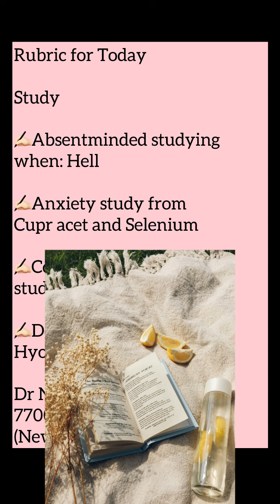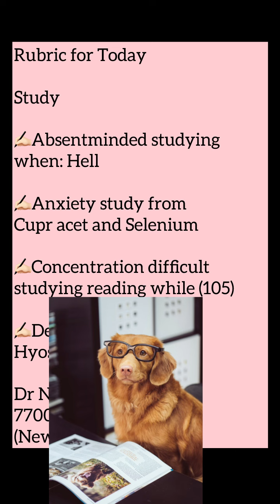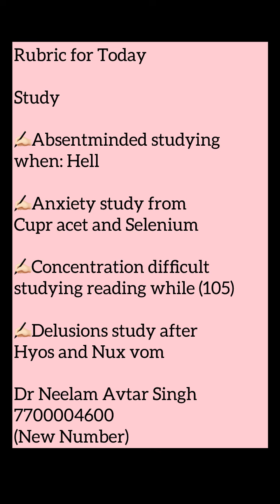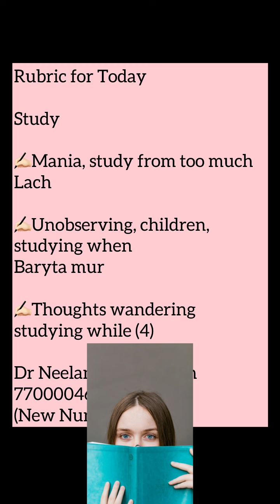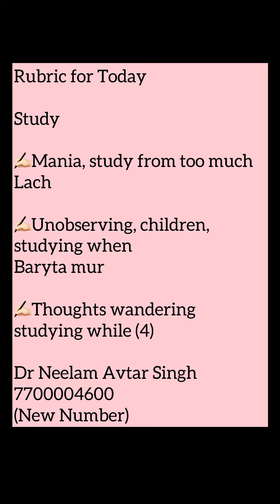Rubric for Today | Study | Dr Neelam Avtar Singh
Today we will do various rubrics under study.